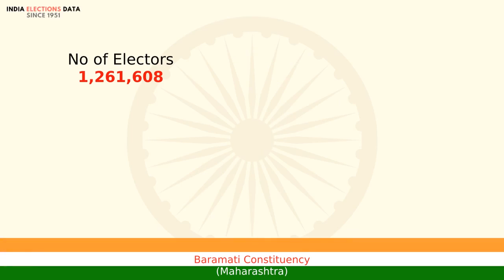Baramati Constituency Maharashtra loksabha Election Result 1991 Ajit Annatrao Pawar INC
loksabha election 1991 results, for Baramati Constituency, Maharashtra, where winner is Ajit Annatrao Pawar, from political party INC. Watch the video to know more information about other candidates, voters count, etc.